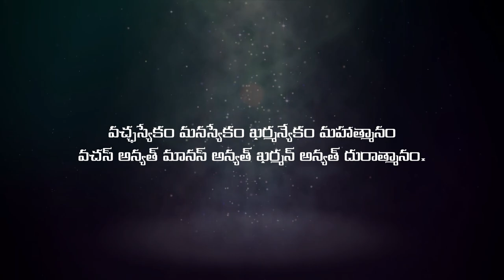Manasa Relax Please-A Film By Appu|| CN BACKPACKERS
manasa relax please is Telugu short film that goes on a motivation called don't judge a book by it's cover.